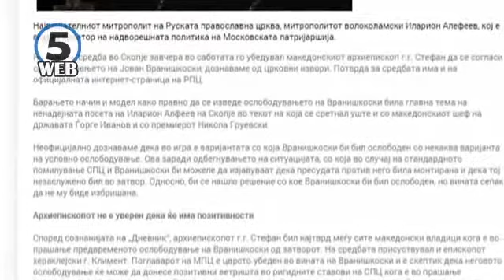Синодот на МПЦ-ОА аминува помилување на Вранишковски